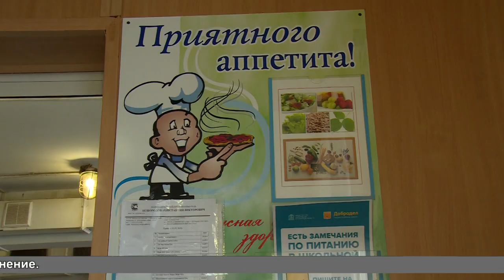Проверка питания учеников школ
Качество питания школьников - на контроле. С начала февраля еду в школьных столовых стали проверять по новым правилам. Как и кто теперь следит за питанием детей, расскажет Анна Балиет.